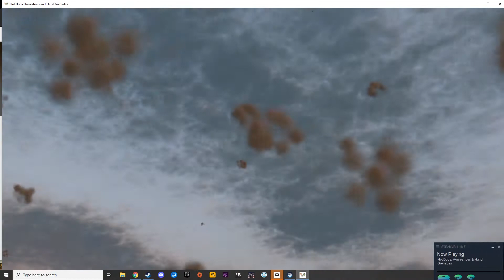Starting WW3 with many, many explosives | H3VR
12fps gaming.